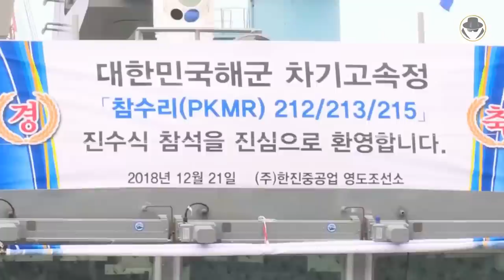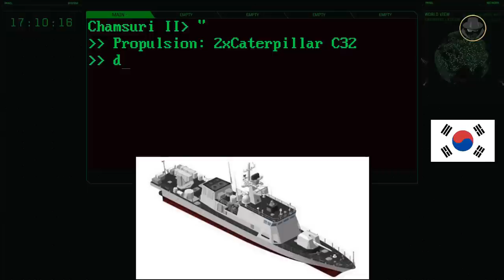Chamsuri II-class patrol-boat killer medium rocket (PKMR) | Is it innovative or archaic?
We are investigating the Chamsuri II-class rocket boat of the Republic of Korea Navy, the fast attack craft designed to prevent war.

Why did South Korea need a patrol boat equipped with guided rockets?
Why did the ROKN not prefer an unmanned surface vessel for the job?
What are the weapon systems and features of the Chamsuri II class?
Does the world need a patrol-boat killer rocket?

00:00 Introduction
01:21 Historical background (Second Battle of Yeonpyeong)
03:01 Programme history
04:47 Design
05:30 General characteristics
06:00 Radars (STX RadarSys SPS-100K / LIG Nex1 SPS-540K / Saab CEROS 200)
06:35 130mm Bilyong guided rocket
07:04 Hyundai Wia 76mm naval gun
07:39 RCWS with the 12.7mm K6 machine gun
08:01 Analysis

All the weapon systems are like books, and they tell us their stories. The Weapon Detective investigates these books, reads between the lines, analyses, and tells the untold. At the dawn of the Second Cold War, the fruits of new projects give us clues about the future. But current weapon systems also have their own stories. In our videos, you can find technical information, historical backgrounds, what happened during the development processes, combat experience and political projection. While the Second Cold War is rising, Let's investigate the weapons together.

몽스튜브[북JTV]